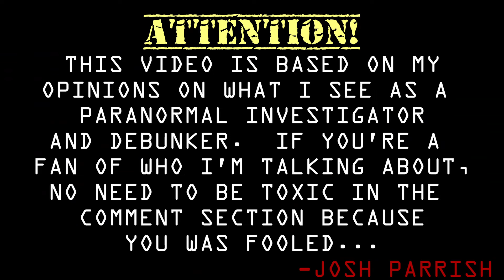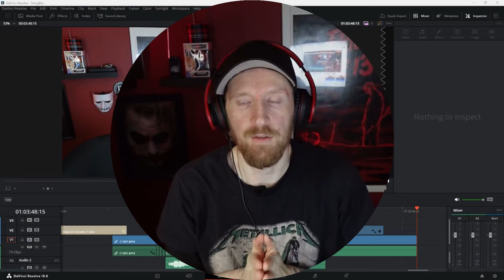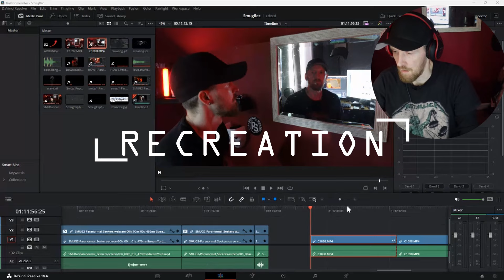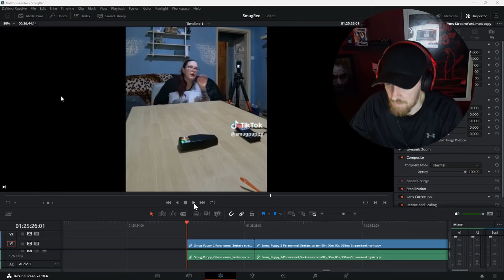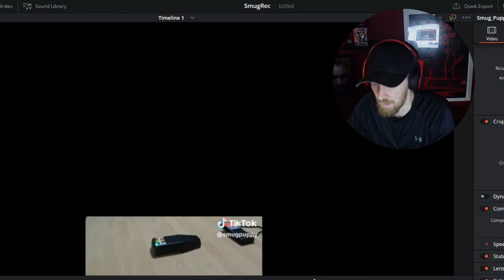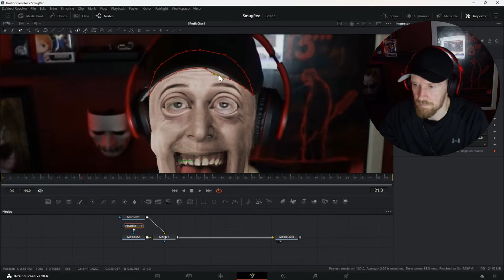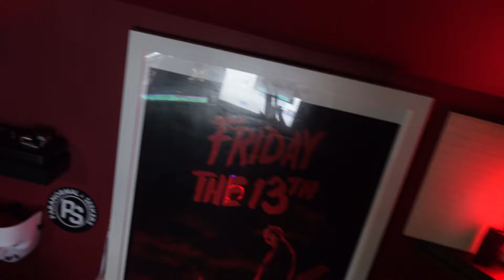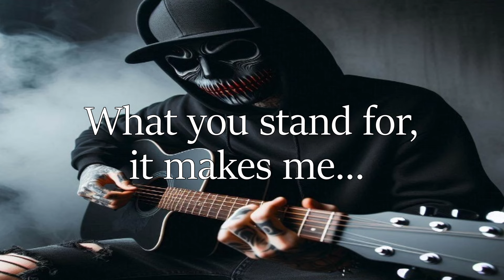SMUG PUPPY - Recreating and Debunking Fake Paranormal Videos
Debunking Fake Smugpuppy

paranormal.seekers

PARANORMAL TEAMS TO CHECK OUT!

OTHER GREAT DEBUNKERS TO CHECK OUT!